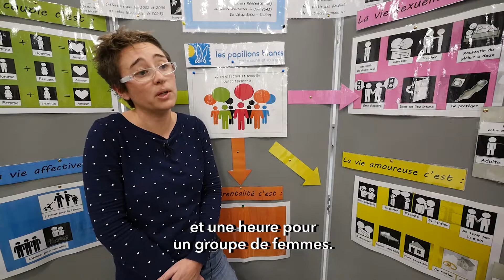Amour & handicap : une charte sur la vie affective et sexuelle au SAJ du Val de Saône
Présentation des projets menés par le Service d'accueil de jour du Val de Saône à Seurre (association Les Papillons Blancs) suite à la formation "Vie affective et sexuelle & handicap". Interview de Nathalie Pelletier, aide médico-psychologique.

Le service d'accueil de jour et le service résidentiel (SAJ et SR) de Seurre, en Côte d'Or, a retravaillé ses documents institutionnels (projet d'établissement et règlement de fonctionnement) en y intégrant la question de l'accompagnement à une vie affective et sexuelle des résidents. Une charte portant sur ces questions a également été réalisée avec les résidents.